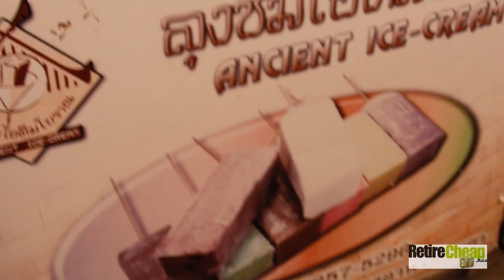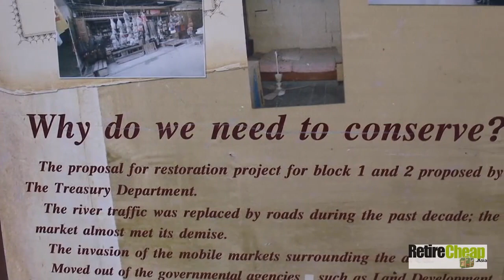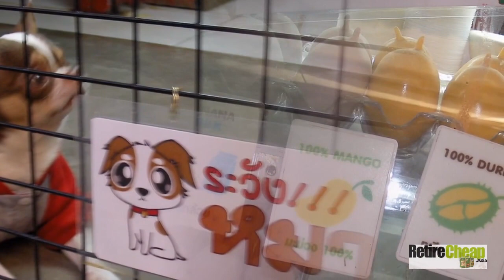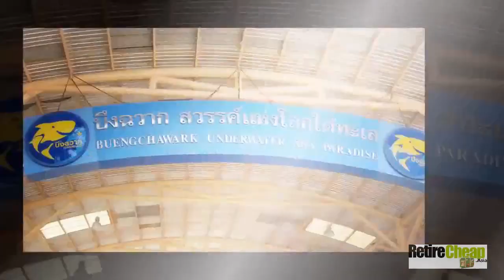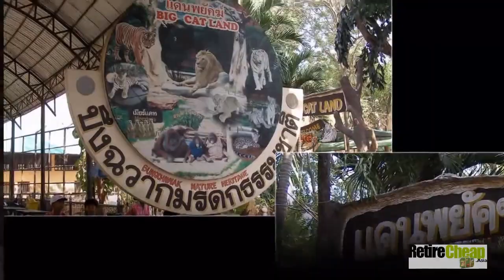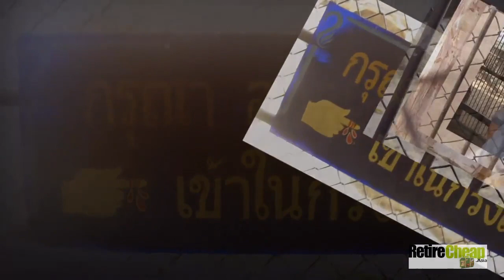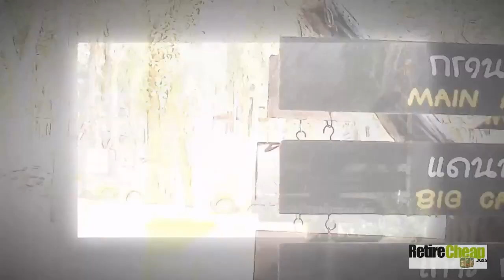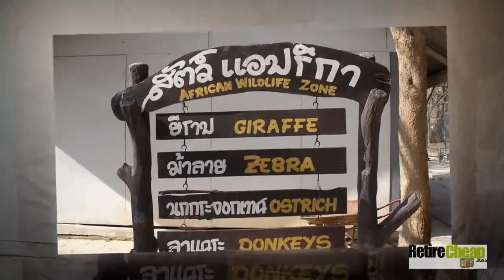JC’s Road Trip - Food, Fish and Fun in Suphanburi TH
Well I know it has been a while but we are back on the road again! Along the way I will give you some tips for making sure you are a happy RIPper (Retiree In Paradise), show you some cool and fun things to do, places to consider living and a few surprises as well.
So come along while we hit the road and explore Thailand. This time we are around Suphanburi which is about 100kms from Bangkok.

Suphanburi, sometimes written Suphan Buri, is a town in central Thailand. Suphanburi lies on the Tha Chin River (known locally as the Suphan River), at an elevation of 11 meters (36 ft). The surrounding area is low-lying and flat, with rice farms covering much of the land.

Suphanburi has a tropical climate. After January temperatures rise until April, which is very hot with the average daily maximum at 36.9 °C (98.4 °F). The monsoon season runs from May through October, with heavy rain and somewhat cooler temperatures during the day, although nights remain warm.

Suphanburi is at the end of a 157 kilometers (98 mi) branch line of the State Railway of Thailand's southern line.

Suphan Buri is an ancient town rich in natural and historical heritage. The province was once an important border town involving battles and important wars during the period of the Ayutthaya kingdom.

For more videos, books on retiring abroad and a Retirement Budget Calculator go check out

This video features the songs “Mr. Turtle” by The Green Orbs, “Dancing on Green Grass” by The Green Orbs and “Glass Hero” by Bird Creek from the YouTube music library.